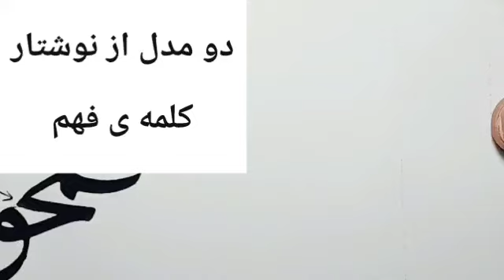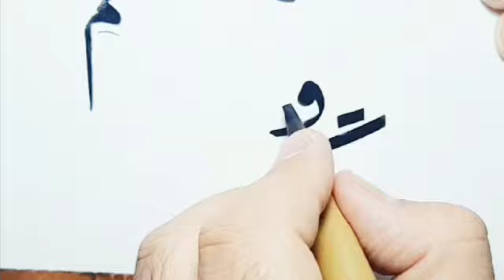نسخ ایرانی ،آموزش خط نسخ ایرانی توسط مرتضی قائدی رشیدآبادی ، خط نسخ فارسی، آموزش خوشنویسی(1)